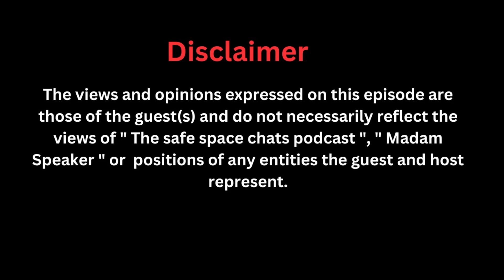EP.44 Nonceba on being amputated and declared paralysed, losing 2 kids 6 months apart, abuse , life